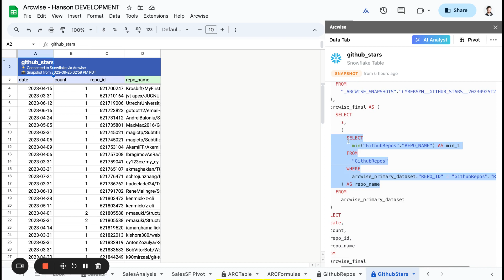8. Join across tables - XLOOKUP